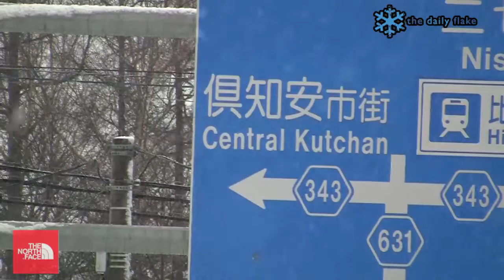Japan Snow Report - The Daily Flake 20 Dec 2009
Niseko was hit by showers early this morning but luckily it turned to snowfalls later! Conditions on the mountain weren't that great so the team did some shopping at Rhythm Snowsports instead. Check it out!

This video provides information on snow resorts across Japan. Check it out for the latest weather and snow conditions from Niseko, Furano, Hakuba, Shiga Kogen, Nozawa Onsen, Zao Onsen and Appi.

These reports are updated everyday so make sure you keep watching!

The reports are filed from Niseko, a ski resort on Japan's north Island, Hokkaido. These days, the resort is famous for its incredible and seemingly endless powder days.